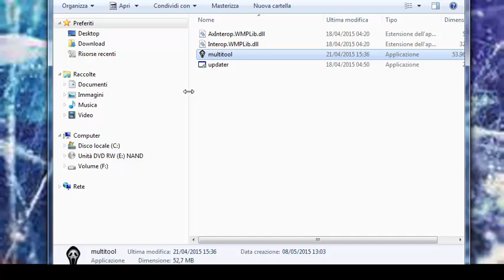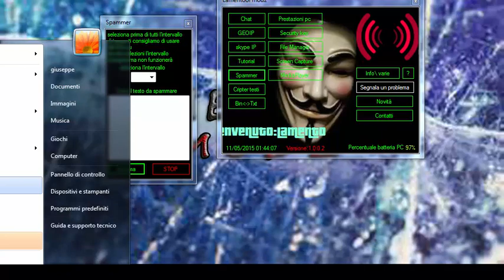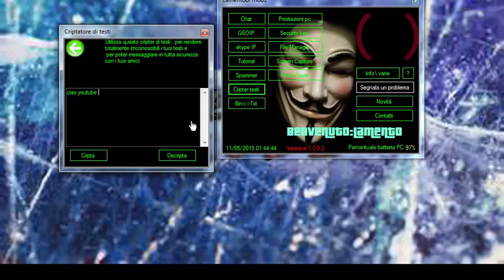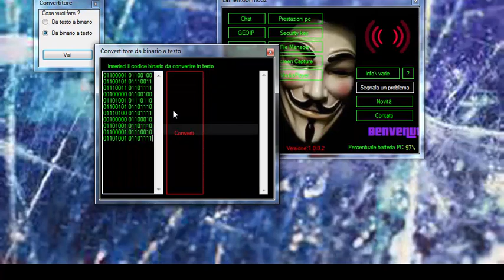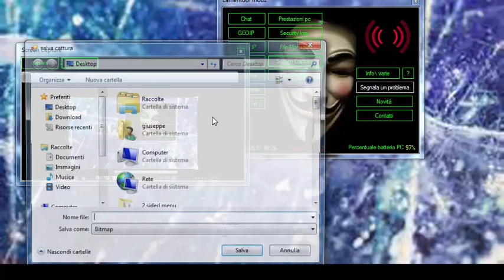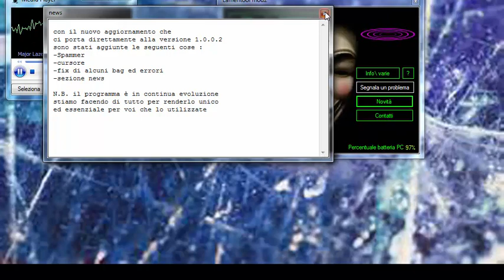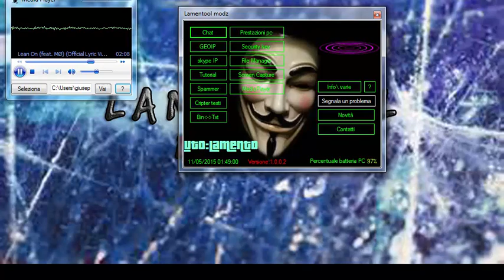MULTITOOL BY LAMENTOOL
Se vi piace e lo volete acquistare contattatemi su facebook

contatto facebook :
Giuseppe lamentool poralli